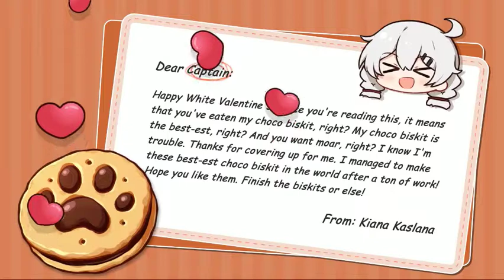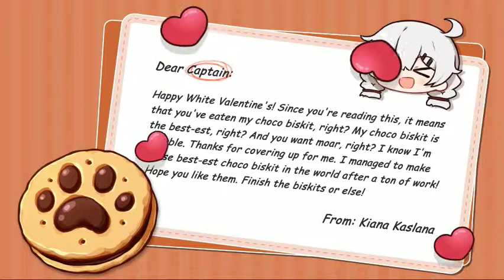Honkai Impact 3rd - Valkyrie's Gift (Kiana's Gift)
CG in-game.